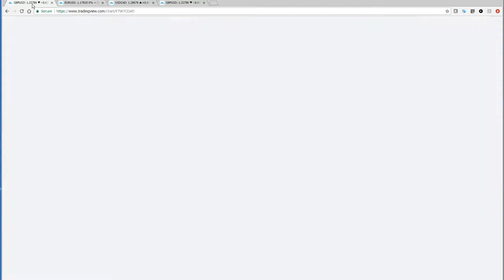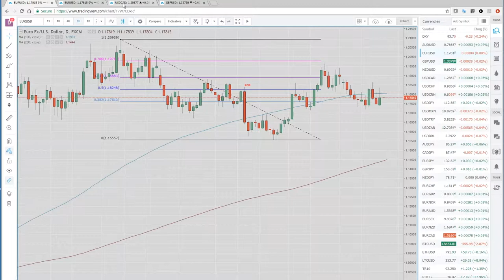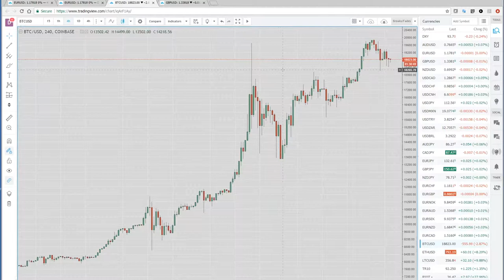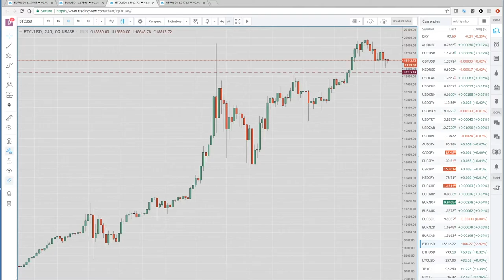19 Dec '17 Asia Opening Call & US Wrap - PrivateerFX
Quiet yesterday in NY.
Some USD weakness behind no news - USDCAD, USDJPY, EURUSD, USDCHF - break trade here if tax reform fails
GBPUSD - break trade here on negative Brexit news
BTCUSD/ Bitcoin - CME futures contracts launched but institutions need to get margin & limits sorted before any real action here
Calendar - very light today

Twitter; @PrivateerFX
Web; PrivateerFX.com

THIS WAS
19 Dec '17 Asia Opening Call & US Wrap - PrivateerFX